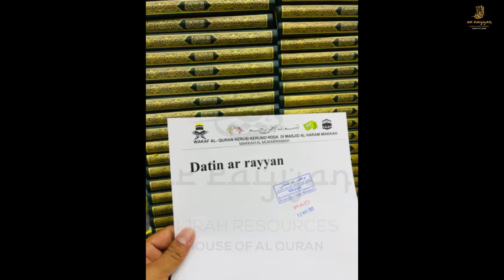Wakaf Al Quran, Kerusi Lipat, Kerusi Roda & Sedekah Sejadah Day 2🥰